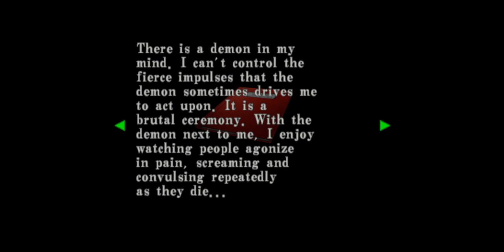Resident Evil Code Veronica X - Using the Rusted Sword